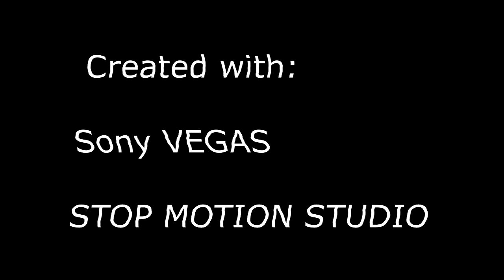(BEST TOYS IN 2 MINUTES IN STOP MOTION IN 720p60 HD) TEST TV-Y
Watch in high quality videos on YouTube: go to video settings: and find your 360p on YOUR VIDEO: